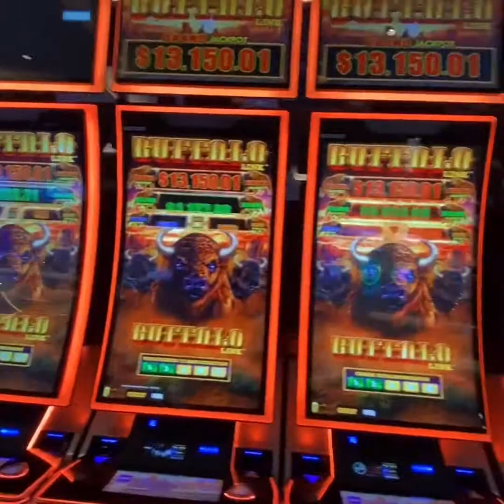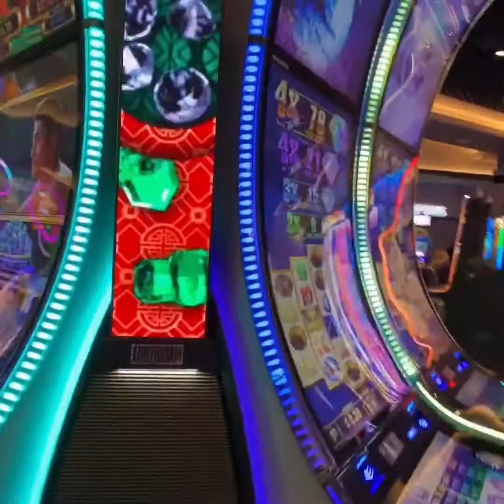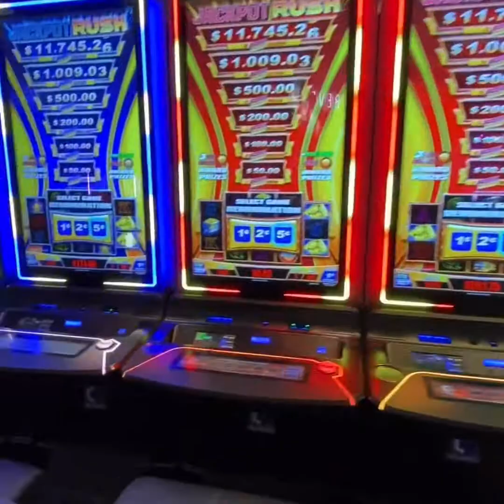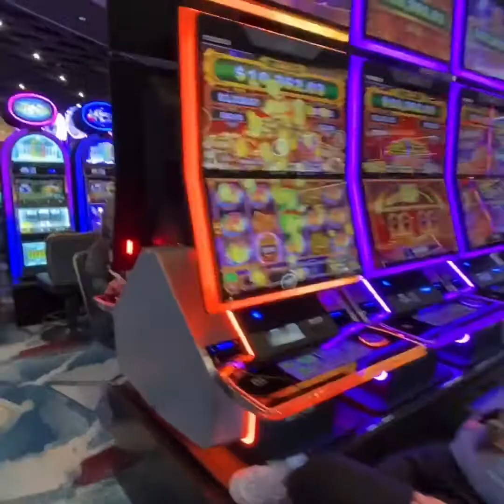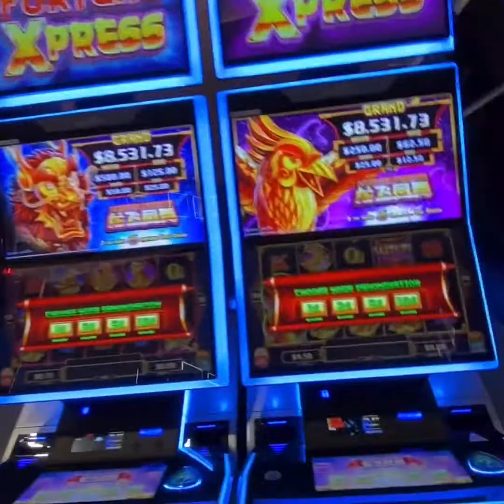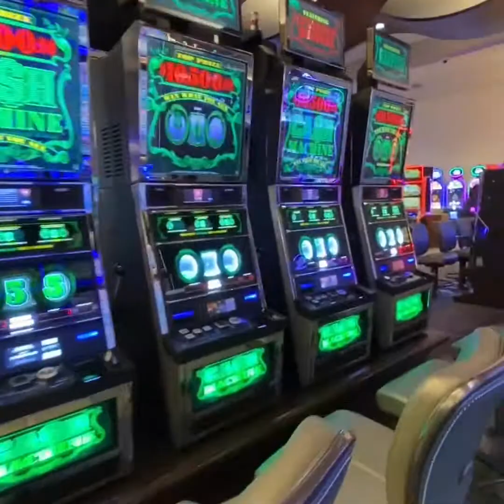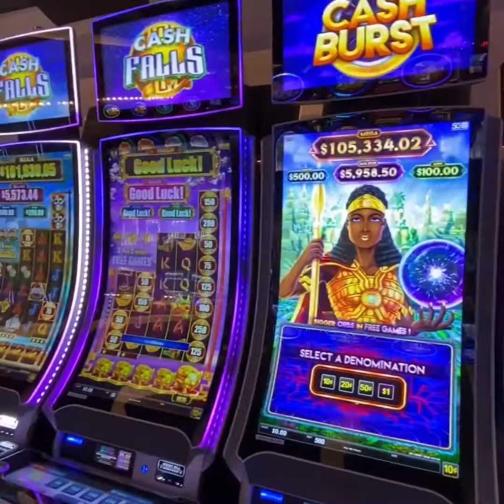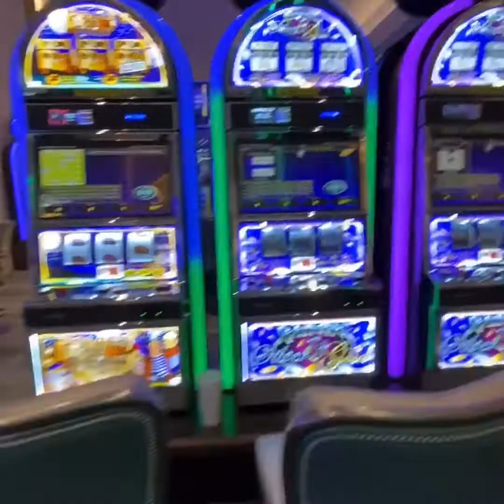(PT2)🚨NEW CASINO TOUR - High🎲Rollers Room is HUGE!! Sky Tower Choctaw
Welcome to Misty Blue2 Slots where I try to feature a New Game. In addition I want to give you some learning tips such as: Denomination suggestions, money increments for the games, and selection processes.

Helpful hint Videos below: Each video has a Learning point. Tune in to see what you can learn and hopefully Earn from it. These are my helpful suggestions so that you can choose for yourself.

Good Luck! 🥰Misty